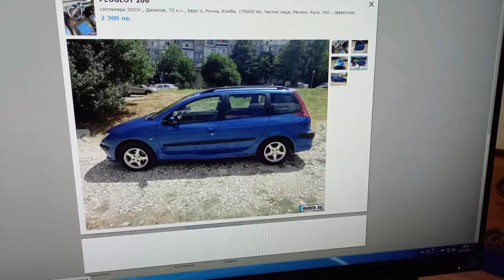Проект кола Peugot 206 1.4 HDI Боядисване ремонт цена ...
Автомобилен проект стъпка по-стъпка